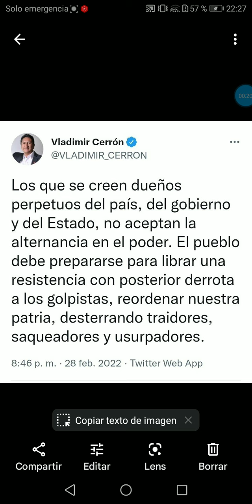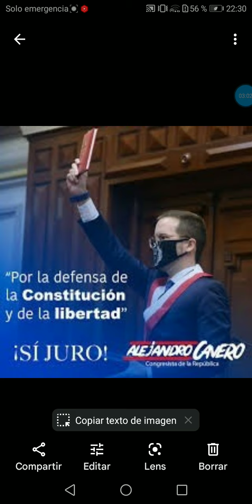VLADIMIR CERRÓN RECHAZA EL PLAN GOLPISTA DE MARÍA DEL CARMEN ALVA